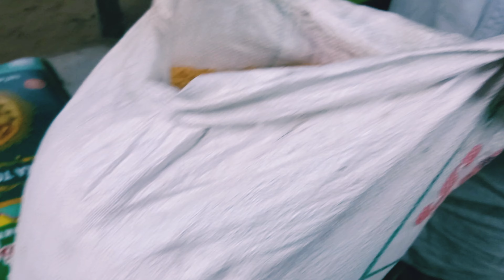என்னது 2500 கிலோ வா😱😱| Wedding style 2500 kg Ghee rice preparation by fire wood | Cook with Chef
Home made Karam masala recipe for dindigul biryani | Briyani masala powder | Malabar biryani masala

chicken biryani
சிக்கன் பிரியாணி
ambur mutton biryani
mutton biryani recipe
cooking mutton biryani in wedding
cooking mutton biryani in marriage
Dindigul best biryani
Dindigul mutton biriyani
mutton biryani
Indian street food
Muslim marriage style chicken dum biryani
Muslim marriage style mutton dum biryani

200 kg mutton biryani
Indian street food
ghee rice
1000 kg ghee rice
1000 kg kuska